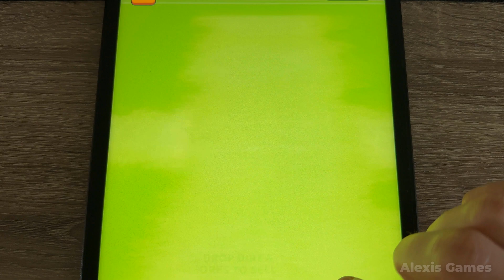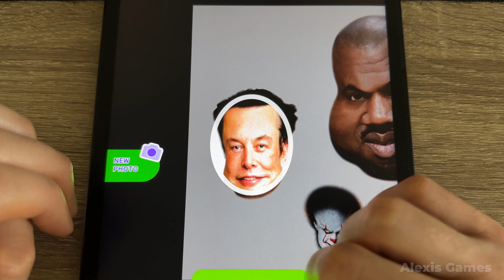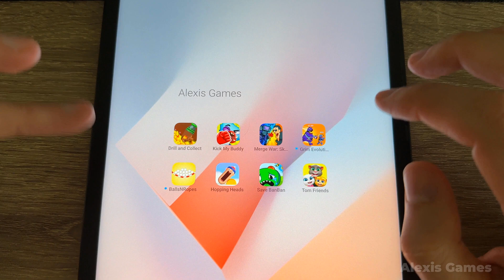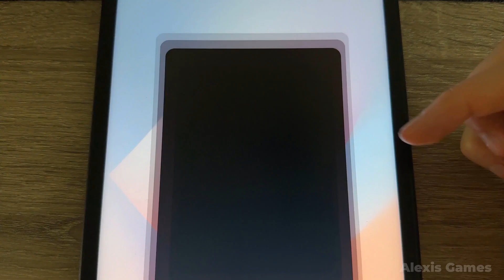Grim Evolution Purple Monster,Save Banban,Kick My Buddy,Hopping Heads,Merge War Skibidi vs Kamera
You'll see in this video: Grim Evolution Purple Monster,Save Banban,Kick My Buddy,Hopping Heads,Merge War Skibidi vs Kamera,My Talking Tom Friends,Drill and Collect,Balls and Ropesew